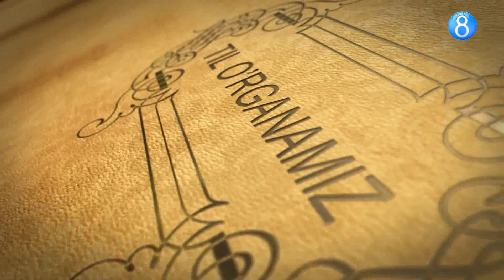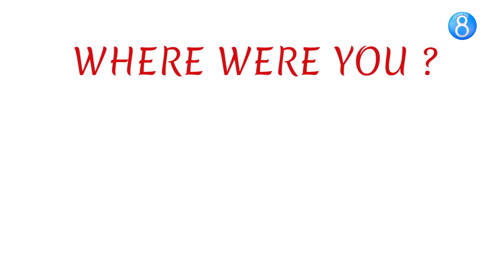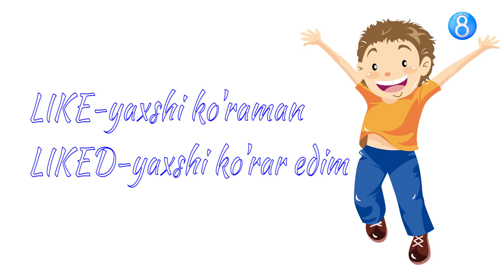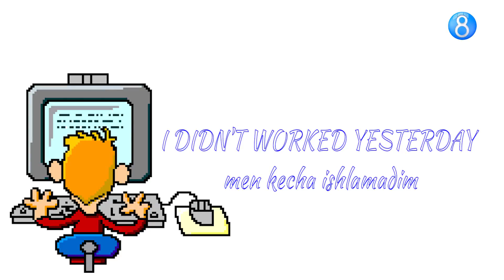Til o'rganamiz ko'rsatuvi (3-soni)